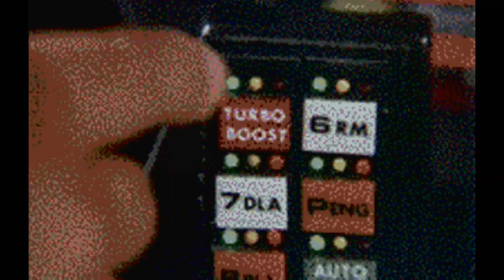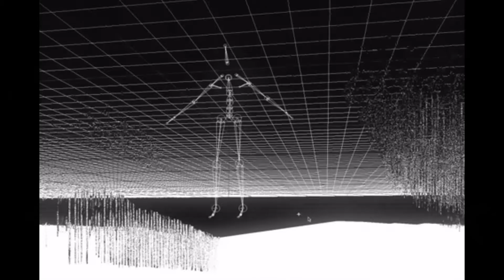Pailhead - Anthem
Video I made for Pailhead song, "Anthem".